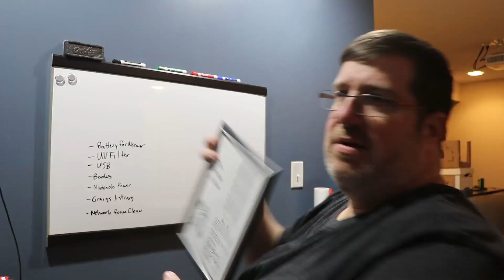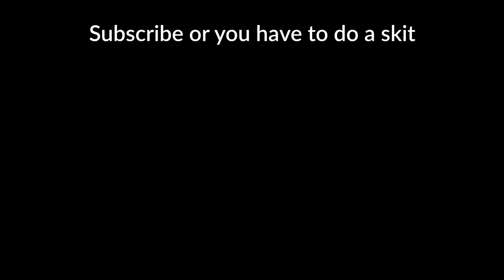He should have released a test fart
► VLOG 81
January 13th 2020
Cincinnati, Ohio

II tell a tale about a fart, and then show a skit from Cub Scout summer camp.